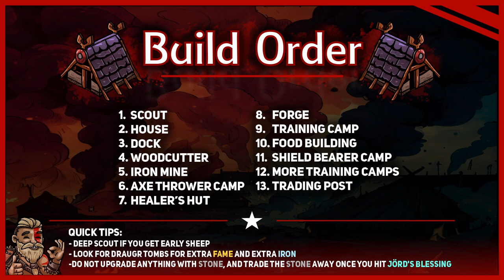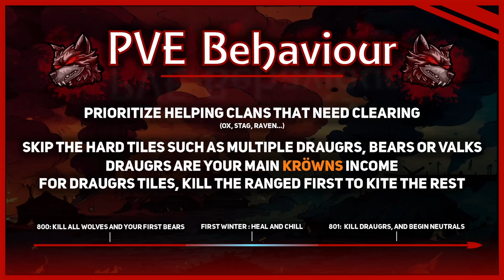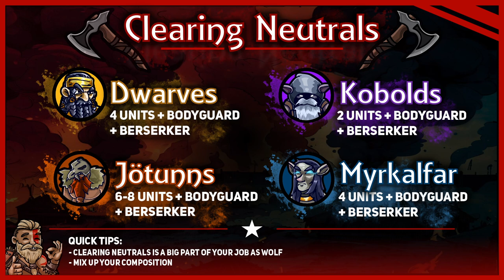Northgard Wolf Guide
Guide on how to play Wolf like a pro in Northgard.
0:00 Intro
0:15 Why you should play Wolf
0:42 Do not mirror eagle by playing Wolf
1:02 Identity
1:35 General Overview
2:20 The Berserker
3:13 Build Order
4:20 Lore Order
4:56 Iron Upgrades
5:34 PVE Behaviour
6:26 Clearing Neutrals
7:34 PVP Behaviour
8:16 Summary
8:44 Thank you for watching!
Many thanks for Jedha for all the beautiful and funny illustrations as well as the design of the slides. You're the best  ♥.
Will make next guide if this video reaches 60 likes 😋.